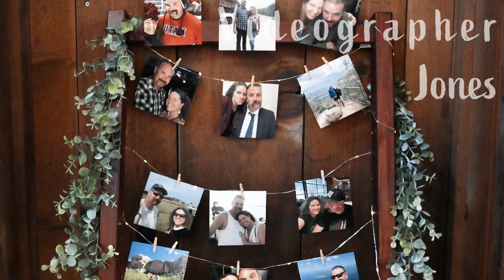Cassie and Joe Wedding 03/232024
we also do wedding photography & family photography.
Wedding video

CheapShots Photography

Videographer: Wyatt Jones/Videographer Jones
 @Videographer Jones

Camera: R5